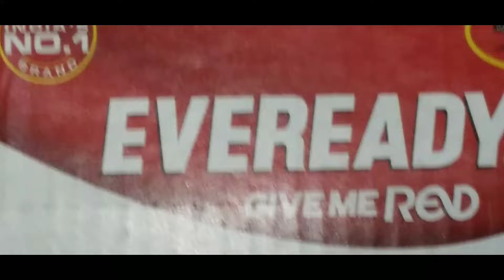EveReady Battery 1050 || Big Battery 1.5v on Old Radios || 1050 Battery Box || Vk7projects